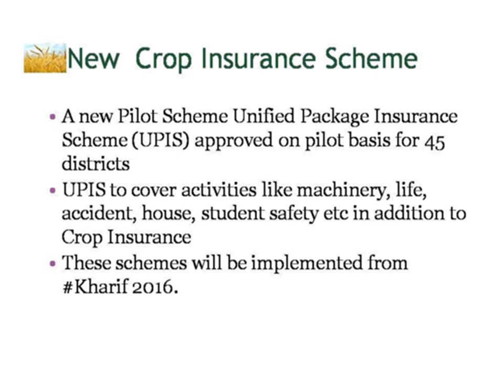Pradhan Mantri Fasal Bima Yojana Crop insurance uppsc bpsc mppsc upsssc ias pcs uppcs beo ro aro